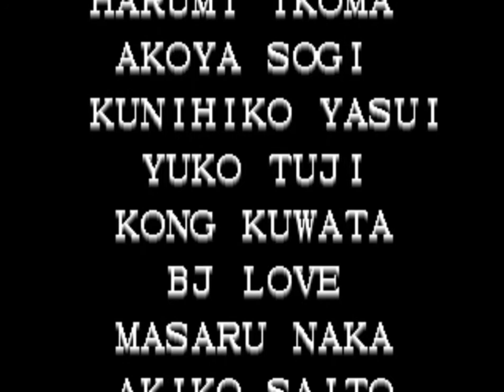킹오브96 켠왕 - 사이코 솔져 팀 레벨8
기술이 잘 안 나가기도 하네요 ㅠㅠ